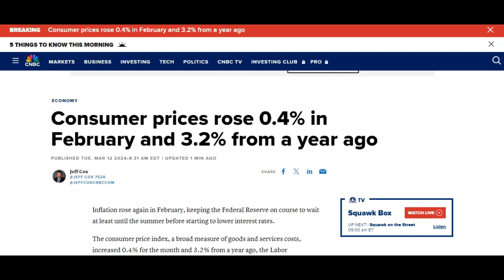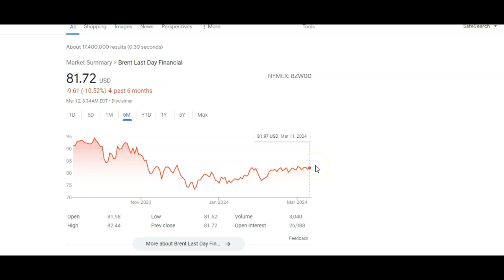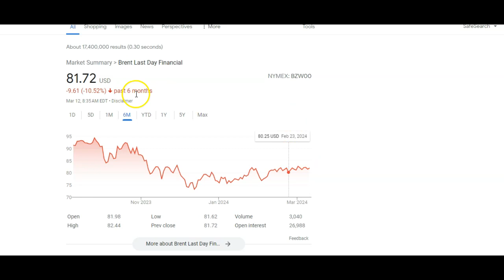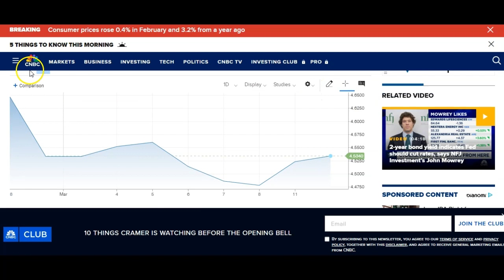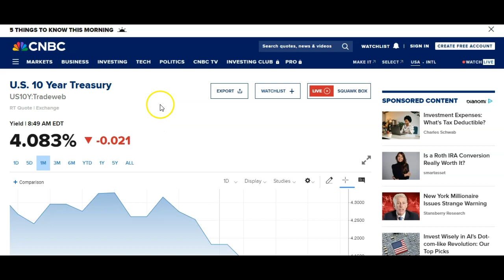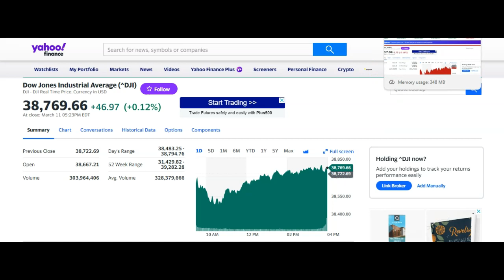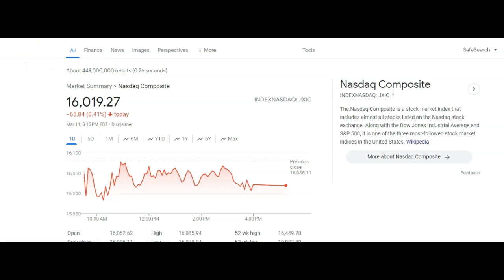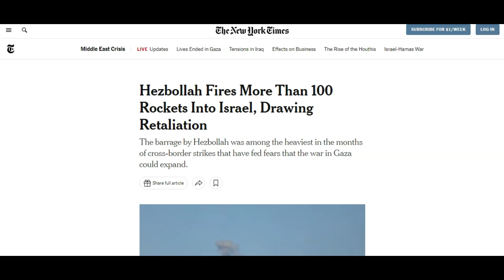CPI comes in HOT - Fed & Bi"Dumb"nomics are crashing the economy, Hezbollah ramps up attacks!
Consumer prices rose 0.4% in February and 3.2% from a year ago.

Inflation rose again in February, keeping the Federal Reserve on course to wait at least until the summer before starting to lower interest rates.

The consumer price index, a broad measure of goods and services costs, increased 0.4% for the month and 3.2% from a year ago, the Labor Department’s Bureau of Labor Statistics reported Tuesday. The monthly gain was in line with expectations, but the annual rate was slightly ahead of the 3.1% forecast from the Dow Jones consensus.

Excluding volatile food and energy prices, core CPI increased 0.4% on the month and was up 3.8% on the year. Both were one-tenth of a percentage point higher than forecast.

While the 12-month pace is off the inflation peak in mid-2022, it remains well above the Fed’s 2% goal as the central bank approaches its two-day policy meeting in a week.

The Shemitah Cycle runs from Sept. 26, 2022 to Sept. 9, 2029.

Dates to watch:

March 10, 2024 - Supermoon "Worm" Moon
March 10, 2024 - Ramadan Starts

April 8, 2024 - Total Solar Eclipse that finishes a large "A" over this country from "4" Solar Eclipses in the last 7 years.

April 8, 2024 (April 9 - Nisan 1)

* Devil Comet is visible between April 8 - April 22, 2024 or Passover.

April 8, 2024 on my Timeline below shows a possible 6th Seal Event on April 8, 2024; with a signing of a 7-year treaty with the nations and Antichrist on April 20, 2024.

These "4" Solar Eclipses also form 2 "X's" over the United States.  One over San Antonio, TX & one over Little Egypt, IL which also where the New Madrid fault zone.

April 8, 2024 - 6 planet conjunction-alignment over the planet, including sun and moon.

The Eclipse of April 8, 2024 also crosses 7 cities in the USA and 1 in Canada.
1). Ninevah, TX
2). Ninevah, MO
3). Ninevah, IN
4). Ninevah, OH
5). Ninevah, PA
6). Ninevah, VA
7). Ninevah, NY
8). Ninevah, Canada - in the provedence of Nova Scotia.

Ramadan runs from the Evening of Sun, Mar 10, 2024 – Tue, Apr 9, 2024.

2 things to keep watching is Hezbollah & Turkey in the next 2 months.

April 20, 2024 (Hitler's B-day) - signing of a 7-year treaty with the nations and Antichrist.

It is exactly 1260 days, 3 1/2 years, or 42 months from April 20, 2024 to Oct. 2, 2027; which falls on the Feasts of Trumpets or Fall Feasts.

Passover holiday begins before sundown on Monday, April 22, 2024, and ends after nightfall on April 30, 2024.

Psalm 90:10 Timeline Link -  This is a new link updated 3/11/2024

God bless.